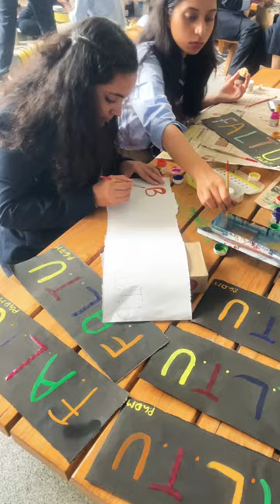Brand -Aid manifest 2k23 Doon business school 🏫